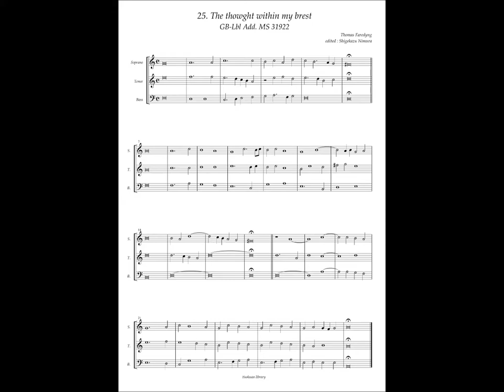GB-Lbl Add. MS 31922 No.25 Thomas Farthing, "The thowght within my brest"